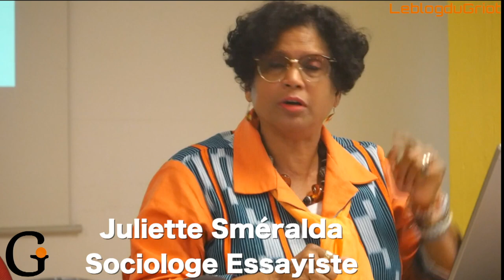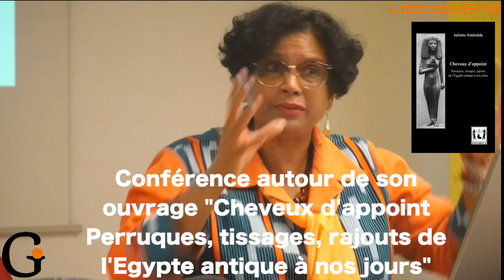Perruques, rajouts 3000 ans d'histoire Juliette Sméralda. Part4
Juliette Sméralda est une sociologue essayiste martiniquaise, qui a consacré sa carrière de chercheuse sur la communauté africaine du monde. Elle a écrit plusieurs ouvrage dont « peau noire cheveux crépus », « la poupée d’Isis » des livres pour expliquer le rapport que les africains ont avec leurs cheveux et la couleur de leur peau, et pourquoi. Son denier ouvrage paru en décembre « Cheveux d’appoint : perruques tissages rajouts de l’Egypte antique à nos jours » est une affirmation de la négritude des anciens égyptiens par le cheveu. Conférence qui a eu lieu à Genève le 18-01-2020.